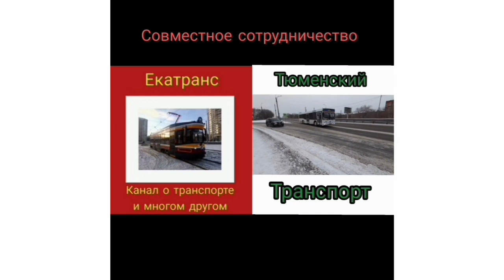ПАЗ-320435-04 "Vector Next" (NS) // КМ 315 66 // 09 МАРШРУТ // Заречный - Промышленный проезд //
Спасибо данному молодому человеку за предоставленное видео!